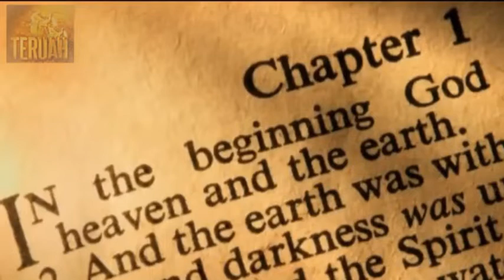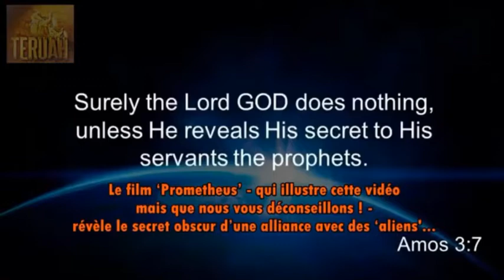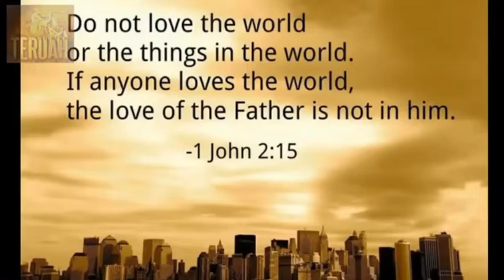BLACK GOO / GRAPHENE. A voir absolument !